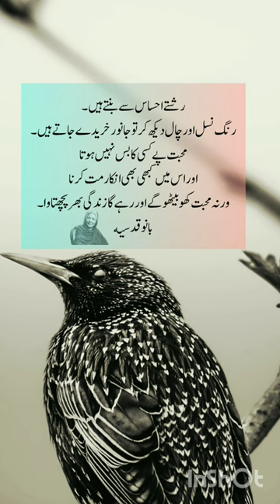urdu poetry#deep lines#true#shorts#new#viral#status#2023